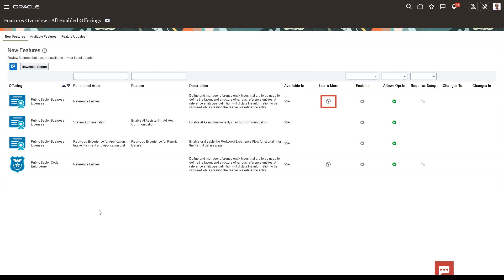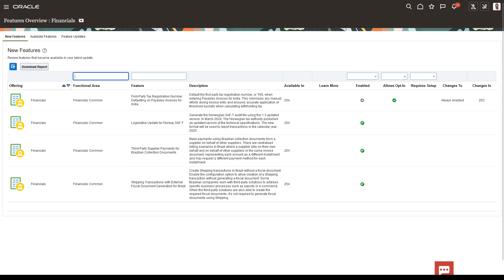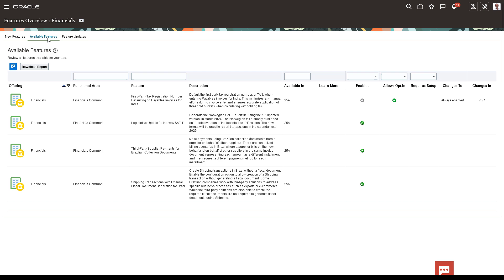Setup | Review and opt-in to new features after update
Topics in this video:
00:00 Introduction
00:03 Permissions
00:11 Opening New Updates
00:16 The New Features tab
00:21 Learn More column and Help icons
00:31 Focusing in a particular offering
00:37 Using the Functional Area and Feature column filters
00:56 The Enabled column
00:59 The Allows Opt-In column
01:12 The Requires Setup column
01:22 The Changes To and Changes In columns
01:38 Opting in to a feature
01:51 The Available Features tab
02:00 The Available In filter